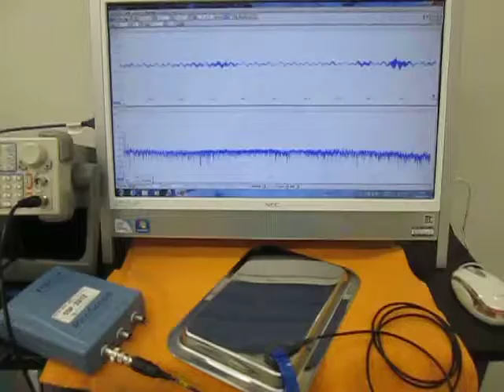‹樹脂・プラスチック›を利用した超音波技術